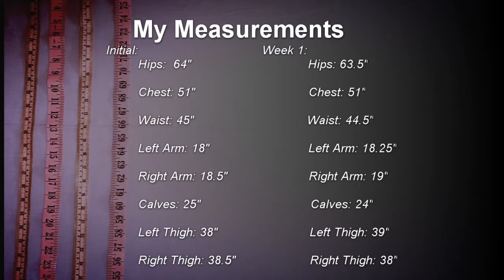Vlog# 2 End of Week One too Reward or Not to Reward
Thanks for joining me on my weight loss journey to Hogwarts this is the end of week one and I am talking about my process of how I am going to reward myself to help keep myself motivated and to keep working hard.
 I apologize I am still new at this and learning...I promise that I am just as awkward in real life but many find that endearing about me.